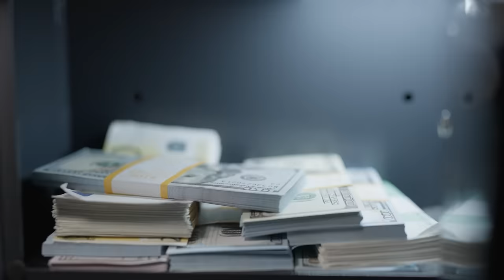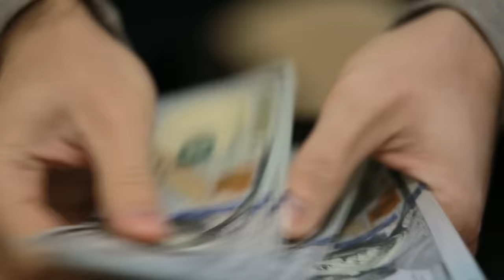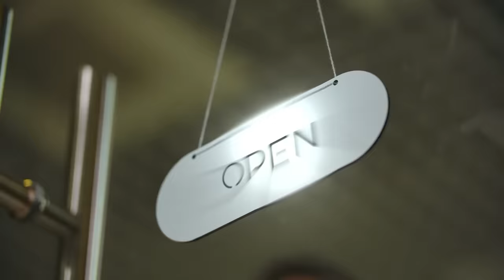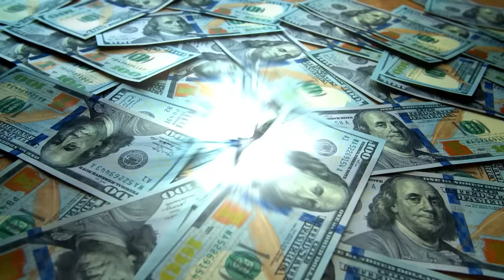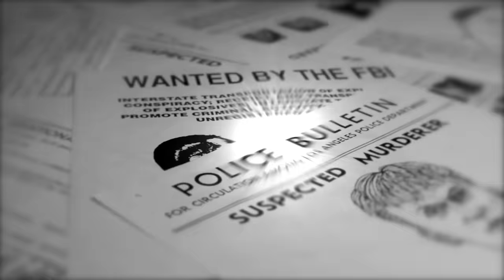ஒரே ஆளாக 40 MCDonaldsஐ கொள்ளையடித்து America-வை கதறவிட்ட ROOF MAN | Minutes Mystery